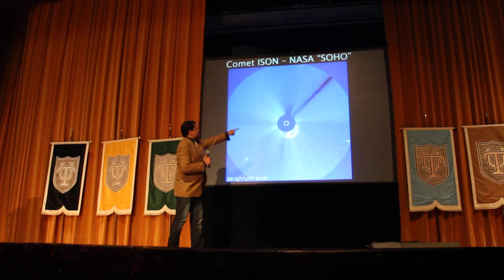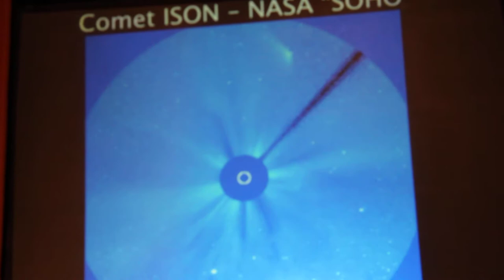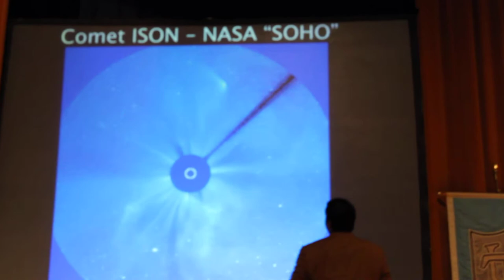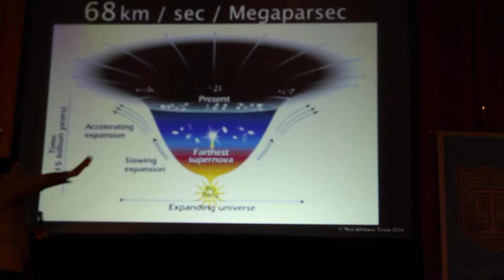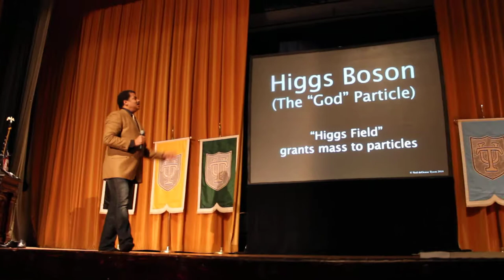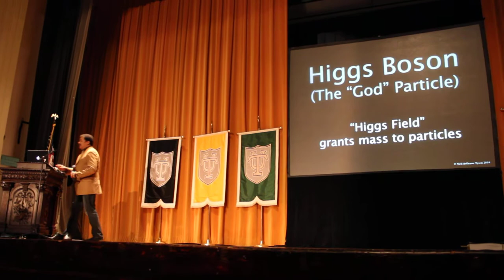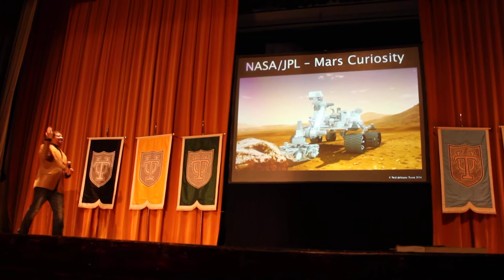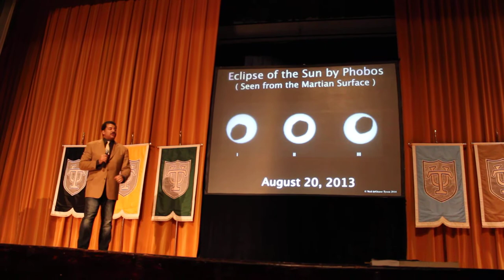Neil deGrasse Tyson - Tulane University [Part 2]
Apresentacao do Neil Tyson na Tulane University em New Orleans - LA no dia 14/04/2014...

Neil Tyson's lecture at Tulane University in April 4, 2014.